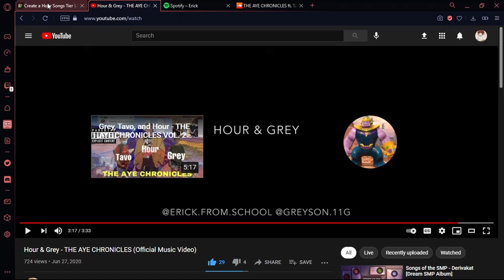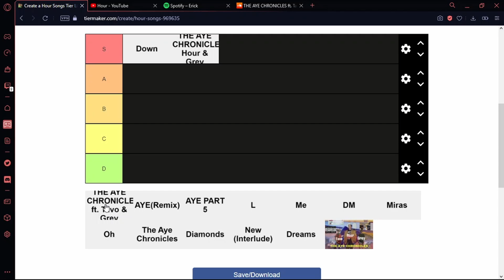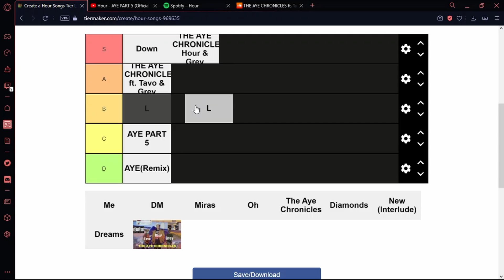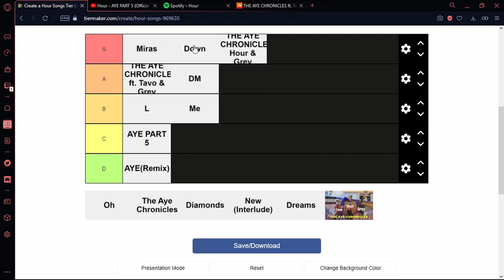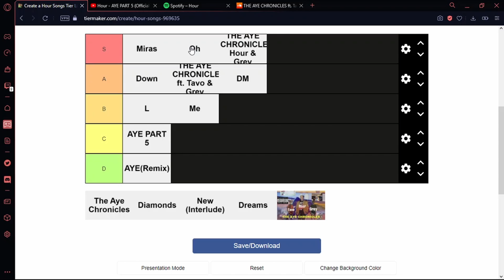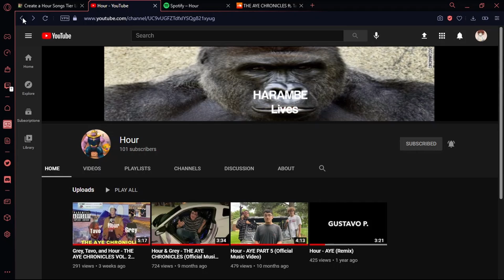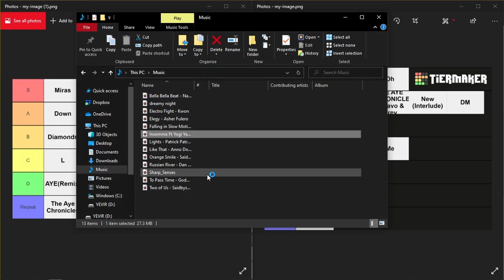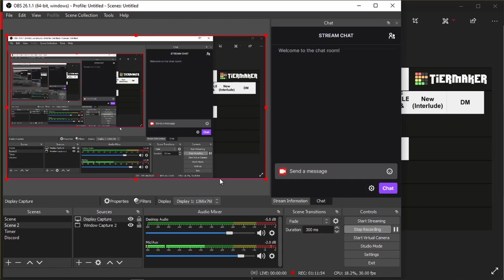Hour Song Tier List ft Hour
Did a tier list of my cousins music